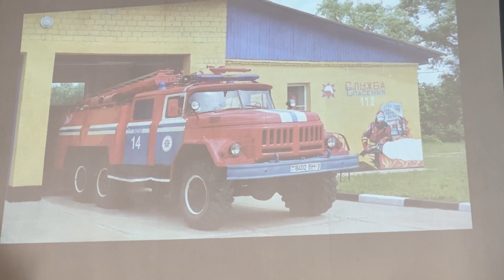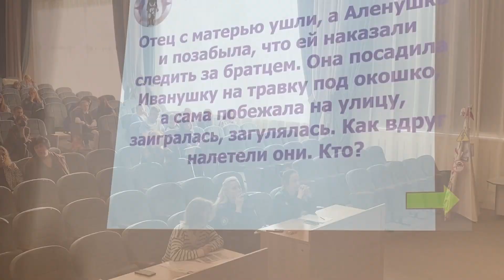"Школа безопасности - 2023" г. Минск